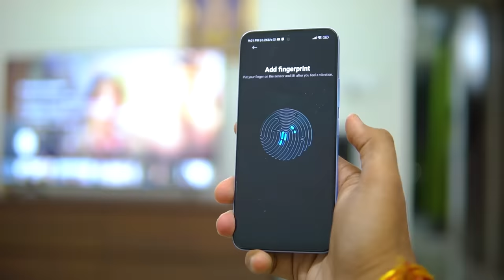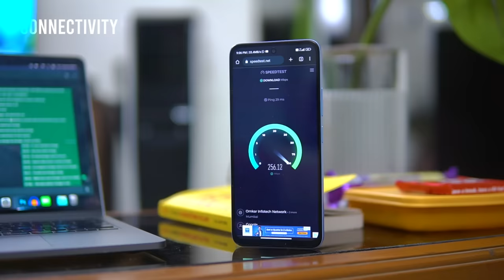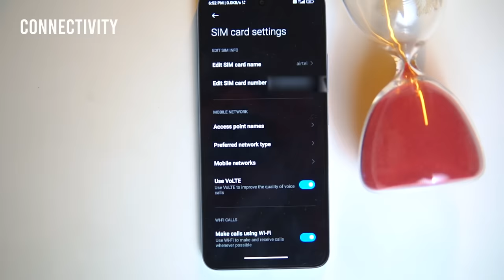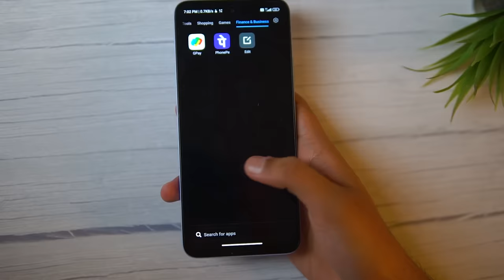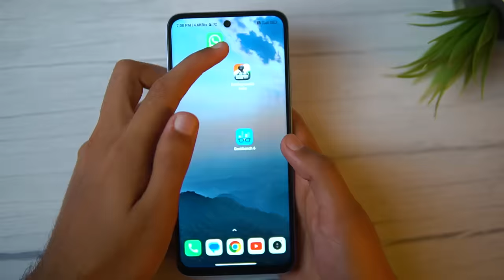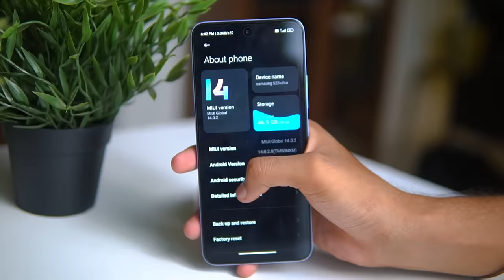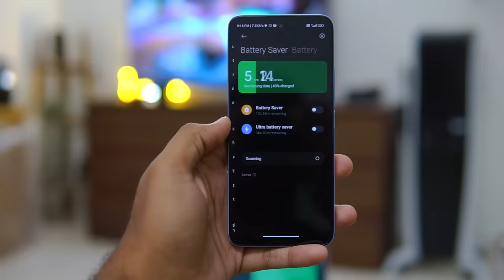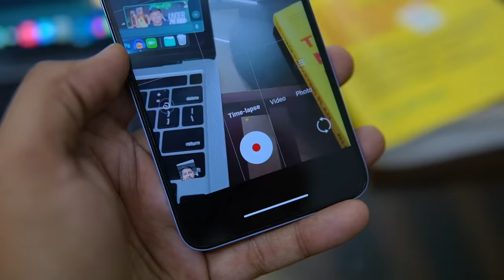Redmi 12 5G in-Depth Review after 15 Days : 5G in budget!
Redmi 12 5G hai sabse jyada most affordable 5G phone! Is video mein, mai tumhe le jaunga iss phone ke amazing features aur specs ke safar par.

Chipset aur Memory
Is phone mein hai Snapdragon® 4 Gen 2 Mobile Platform jo tumhe milega 2X Cortex A78@ 2.2GHz aur 6X Cortex A55@ 2.0GHz ke saath. Adreno GPU bhi hai performance ka dabang.

Iske alawa, tum choose kar sakte ho 4GB, 6GB ya 8GB RAM ke beech mein, aur 128GB ya 256GB UFS 2.2 internal memory. Memory expandable hai hybrid SIM slot ke sath, 1TB tak.

Network aur Connectivity
Redmi 12 5G toh 5G ready hai hi, aur dual 5G SIM support bhi deta hai. Bluetooth v5.0 aur Wi-Fi bhi hai. Iske sath-sath 4G connectivity bhi hai.

Display aur Design
Iska 6.79" FHD+ display hai jismein hai 90Hz refresh rate aur 240Hz touch sampling rate. Display ka peak brightness hai 550 nits. Design mein hai Corning® Gorilla® Glass 3 protection aur IP53 rating.

Battery aur Camera
Phone mein 5000mAh ki battery hai, aur charging support hai 18W ka. Rear camera hai 50MP primary sensor f/1.8 aperture ke saath jo deta hai accha photography experience. Saath hi, hai ek 2MP depth camera. Is camera se aap kar sakte hain portrait, night, video, 50MP mode aur bhi bohot saari creative shots.

Front Camera aur OS
Selfie lovers ke liye, hai ek 8MP front camera f/2.0 aperture ke saath. Is camera se tum kar sakte ho video, photo, portrait, aur aur bhi kai interesting features ka use. Operating System hai Android 13 aur MIUI 14 ke saath, toh software bhi hai updated.

Sensors aur Audio
Is phone mein hai ambient light sensor, E compass, accelerometer, IR blaster aur side fingerprint sensor. Audio experience ke liye hai 3.5mm headphone jack aur bottom firing loudspeaker.

Toh kya tum tayyar ho jaan ne ke liye ki Redmi 12 5G kya lekar aata hai?